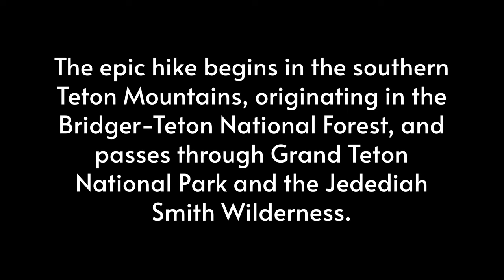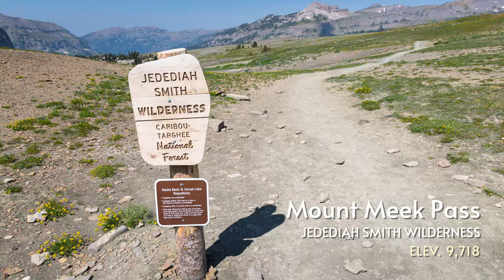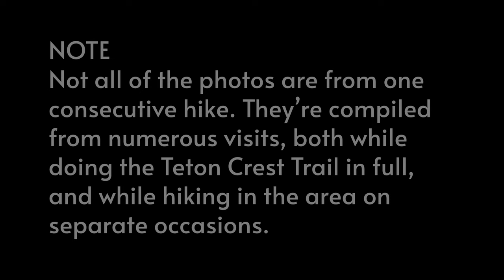Experience the Teton Crest Trail! The Entire Epic Hike in Photos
The Teton Crest Trail hike is one of the most stunning mountain hikes in the country. Experience the full trail through the remarkable Teton Mountains through this series of beautiful photos. Beginning at the Phillips Bench Trailhead, the journey ascends through the Bridger-Teton National Forest, Grand Teton National Park, and the Jedediah Smith Wilderness.

For more information on the Teton Crest Trail, check out this